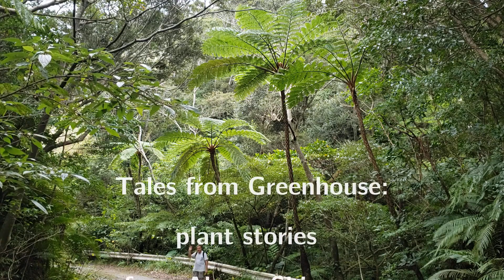Sanpo, 散歩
日本語を話す友達へ：ひどいアクセントとおそらく多くの間違いについてお詫びします
Filmed on Okinawa, January 28th